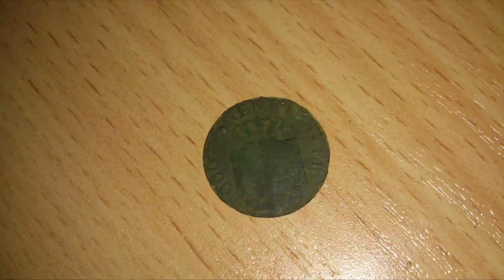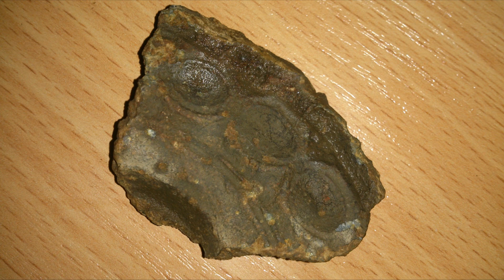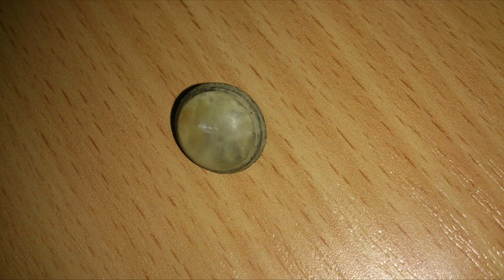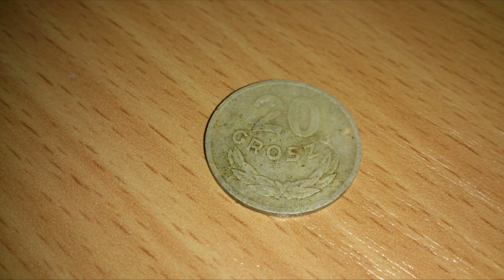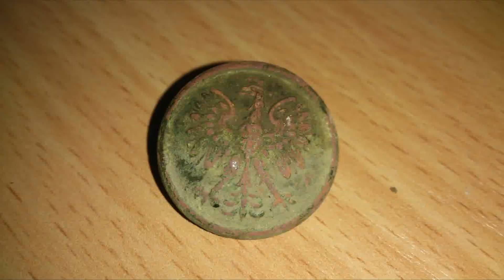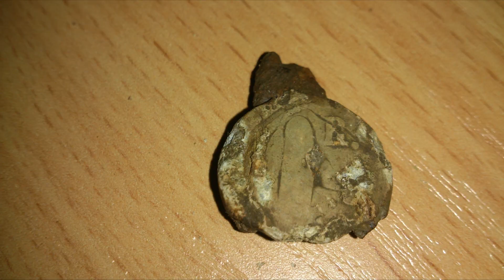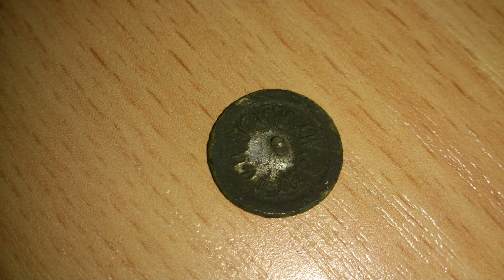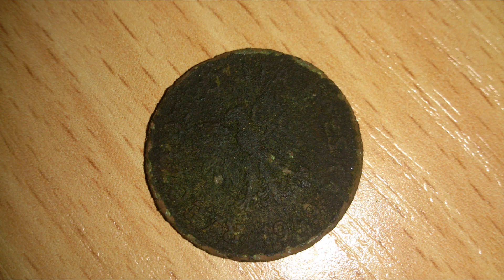Pomorskie Wykopki Ft: Magneto 26.03.2016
Spontaniczny wypad.